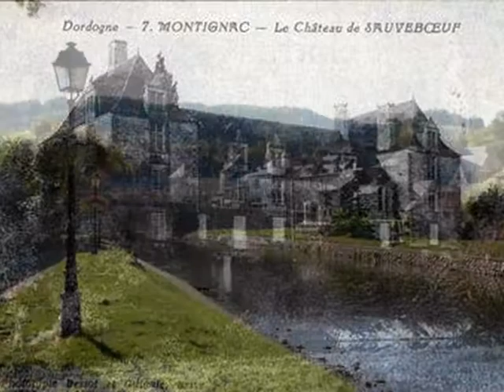GITE ATELIER MONTIGNAC PÉRIGORD NOIR - HÉBERGEMENT DE VACANCES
Gîte de charme 4 étoiles jusqu'à 6 personnes, avec piscine, entre Sarlat et Lascaux